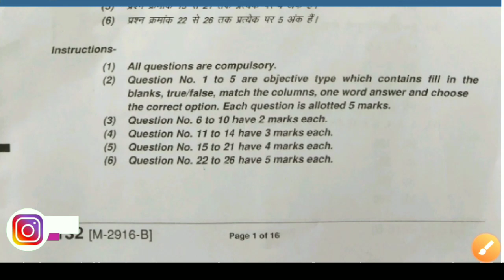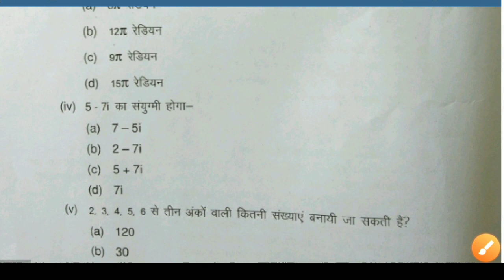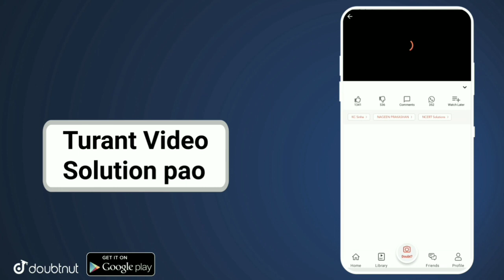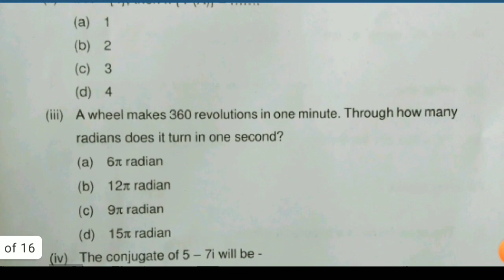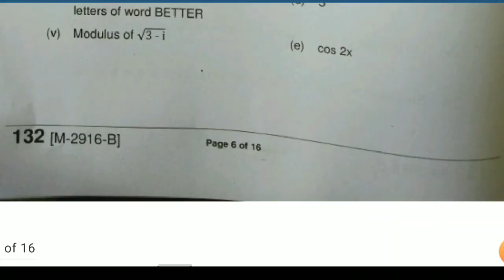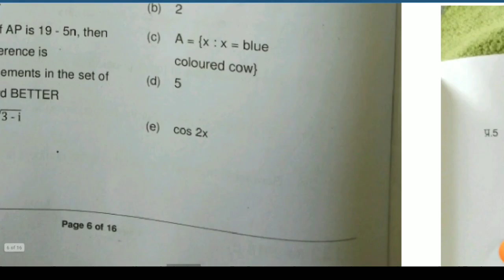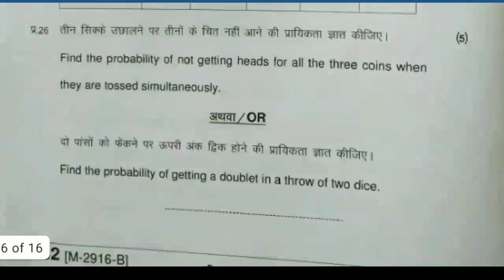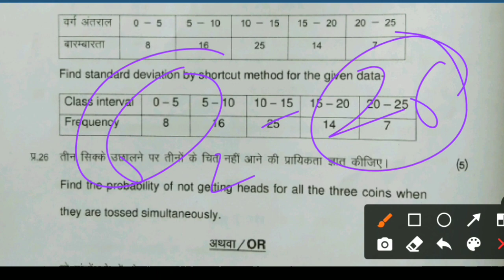कक्षा 11वी गणित पेपर सोल्यूशन | class 11 maths paper | kaksha 11vi ganit paper 2021